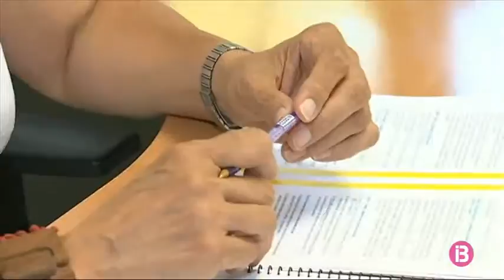La nova directora de l’IB Dona espera que es crein Unitats d’Igualtat a totes les Conselleries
Maria Duran vol que es faci feina de manera transversal